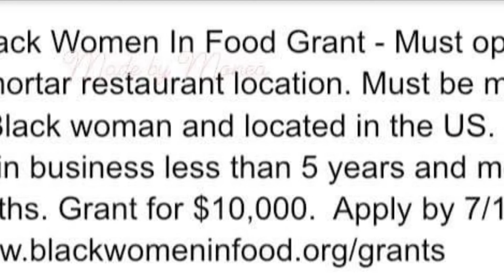$10,000 grant for small business owners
Hey Honey Bunzzz this is a buzzz worthy grant for restaurant entrepreneurs worth 10k! If you need assistance filling this or any other grants out visit us